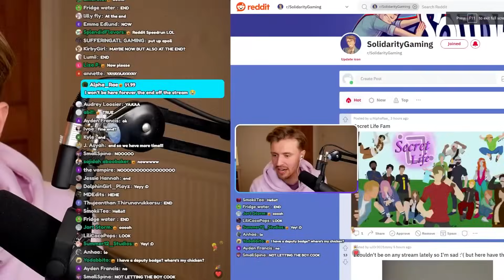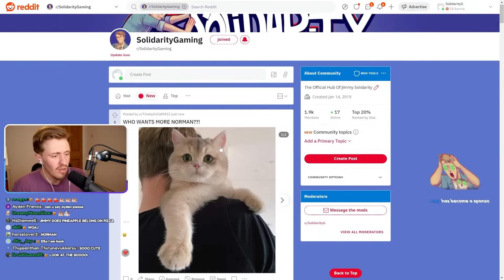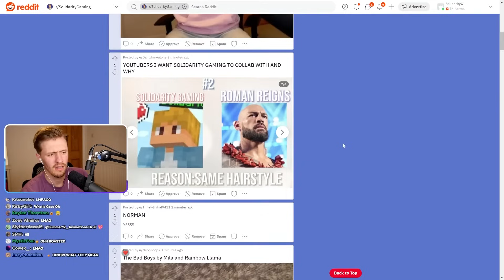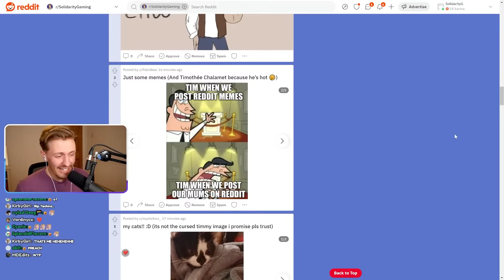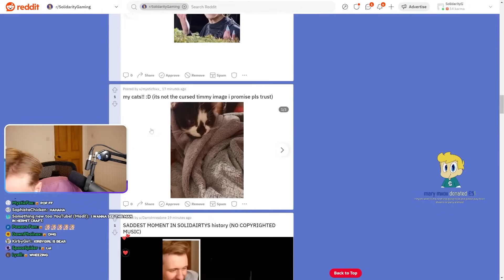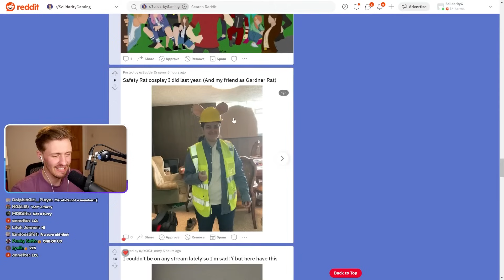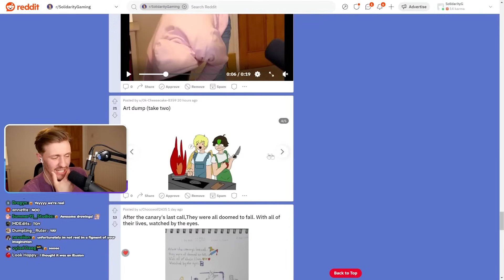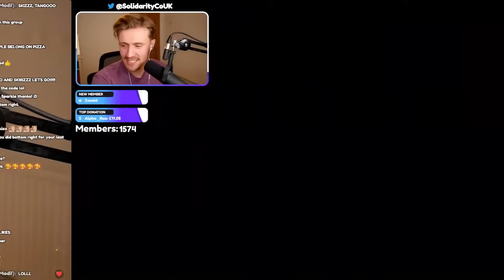PLATE UP Is BACK!! w/ Skizz & Tango